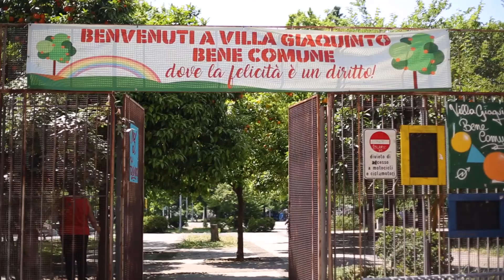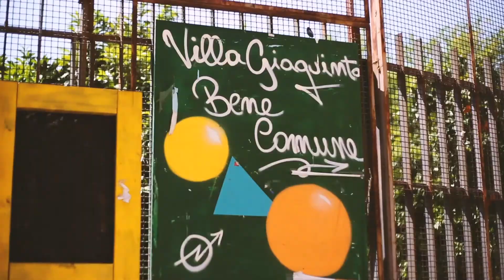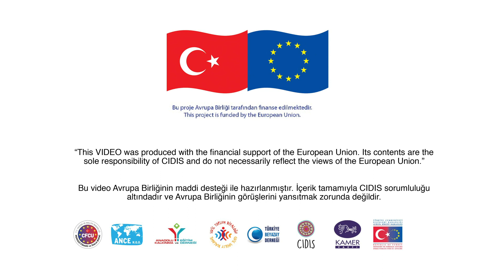Public Good Eng new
The participation of people from civil society, both migrants and citizens, in the regeneration of urban territories. Project "Strengthening the EU-Turkey Civil Society Cooperation for the Support of Refugees and Migrants Integration”